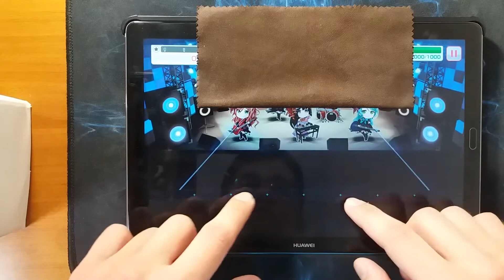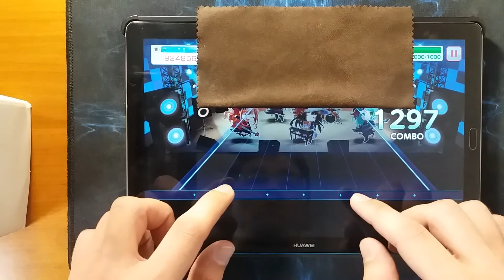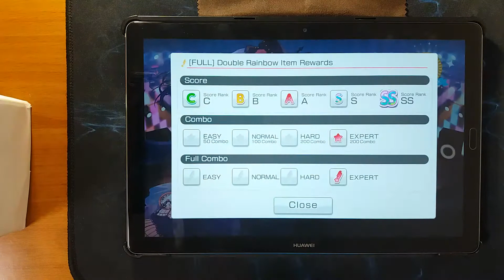【バンドリ！/ガルパ/Bandori/BanG Dream!】 [FULL] Double Rainbow [Expert AP]